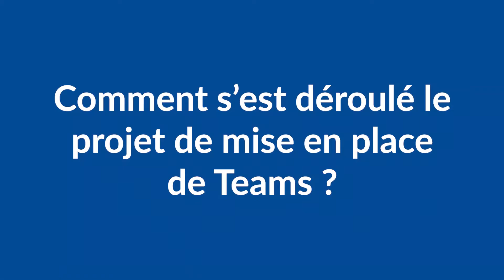Le GHT Grand-Paris Nord Est adopte Microsoft Teams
M. Demange et M. Looky expliquent comment le déploiement de Microsoft Teams s'est passé et comment la solution a été utilisée pendant la crise sanitaire pour permettre aux personnels de mieux collaborer. Ils donnent également leur avis sur l'accompagnement Projetlys, à qui ils ont fait appel pour la mise en place de Teams notamment.

Vous n’avez pas encore choisi d’outil collaboratif pour votre travail d’équipe ? Vos besoins de collaboration augmentent ? Vous travaillez fréquemment à distance ? Téléchargez notre livre blanc pour savoir comment travailler en équipe efficacement sur Microsoft Teams

Vous avez déjà Teams et vous souhaiteriez aller plus loin sur l’outil ?
Découvrez 4 cas d'usage Teams pour l’IT, le service client, les RH et le marketing :
- gestion d'une crise
- gestion des tickets d'incident
- cooptation
- création d'un hub

Vous utilisez encore Skype ? Vous aimeriez savoir si Microsoft Teams tient la route face à Skype ? Vous voulez vous assurer des fonctionnalités disponibles si vous passez à Teams ? Téléchargez notre battle card pour comparer en détail toutes les options des deux solutions Microsoft